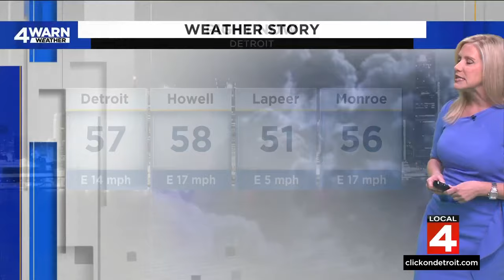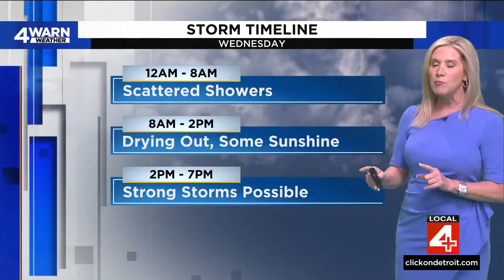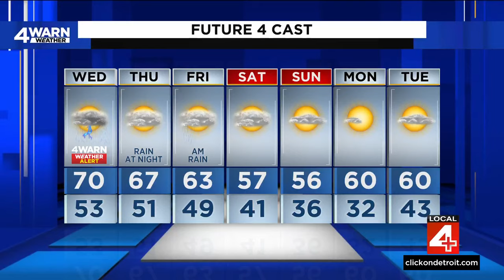Metro Detroit weather forecast April 16, 2024 -- 11 p.m. Update